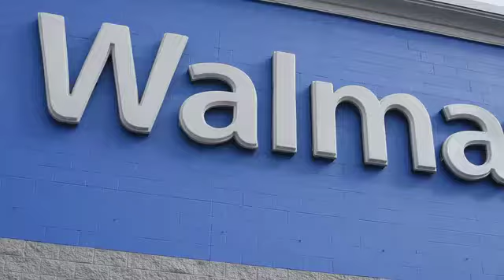Brownsville PD Toy Giveaway Kick Off 2017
Christmas for Kids 2017